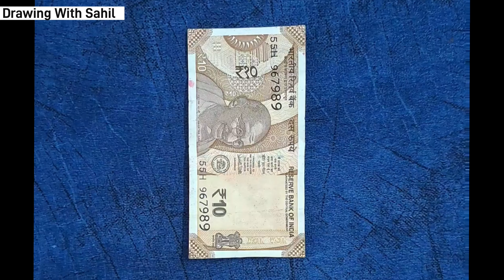how to make cube | cube kaise banaen | money craft | 3d box | DIY| paper craft